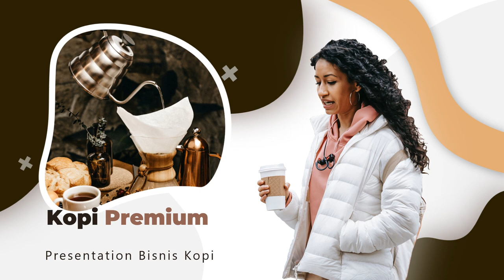Hot sale,minuman es teh, Kopi Ngopi, Kopi Bogor, Berjuang,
Jasa Edit Video Promosi Hot sale,minuman es teh, Kopi Ngopi, Kopi Bogor, Berjuang, / atau

Daftar Isi
00:00 - Cara Edit Video Iklan minuman yakult, Kopi Tubruk Tenong, Kopi Jepara
00:10 - Contoh Iklan Promosi Kopi Tubruk Tenong, Kopi Jepara
00:20 - Contoh Video Promosi minuman bintang, Kopi Ndeso, Kopi Papua
00:30 - Contoh Konten Branding minuman bersoda, Kopi Tuku, Kopi Manado, Penuh tekad,
00:35 - Cara Promosi Branding Kopi Tuku, Kopi Manado, Penuh tekad,